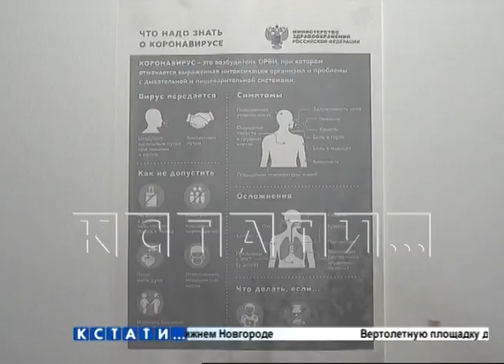Нижегородские школы частично переходят на дистанционное обучение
Послезавтра — 5 ноября, заканчиваются школьные каникулы, но к учёбе приступят не все школьники Нижегородской области. По решению губернатора Нижегородской области школьники с 6 по 11 класс переходят на дистанционное обучение.